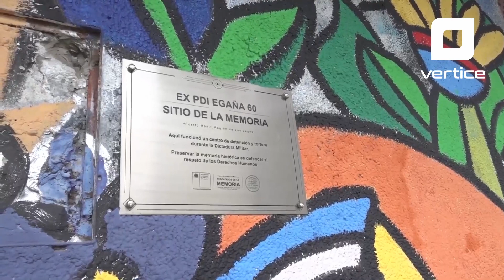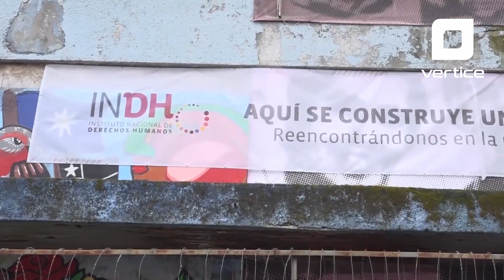Síntesis Informativa del 13 de julio